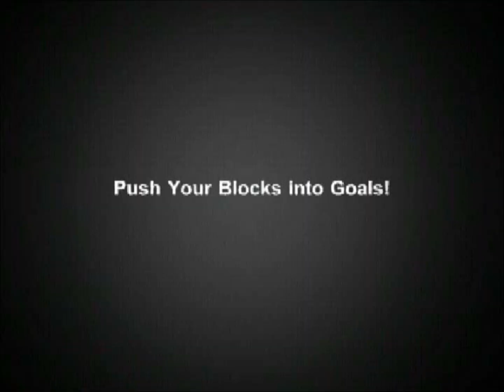Puzzle Pusher Party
Duke it out with your friends in this fast paced, multiplayer, party game where players race to push their blocks into goals to win!

William Tan -  Producer
Chis Polney - Lead Designer
Greg Williston - Associate Producer
Joe Ambrowiak - Game Logic Director
Shawn Morford - Tech Director
David Brumbley - Art Director